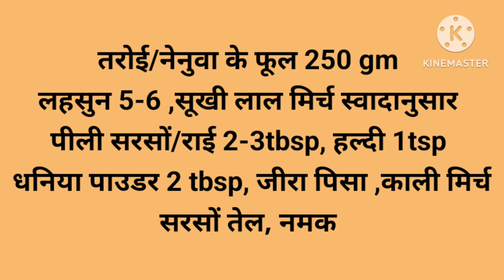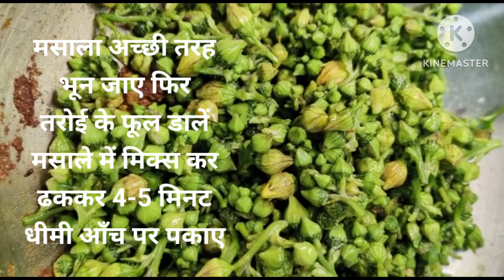Turai ke phool ki Sabji Must Try easy recipe| नेनुवा के फूल की स्वादिष्ट रेसिपी |Lunch Recipe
Turai ke phool ki Sabji easy recipe|  नेनुवा के फूल की स्वादिष्ट रेसिपी |Lunch Recipe